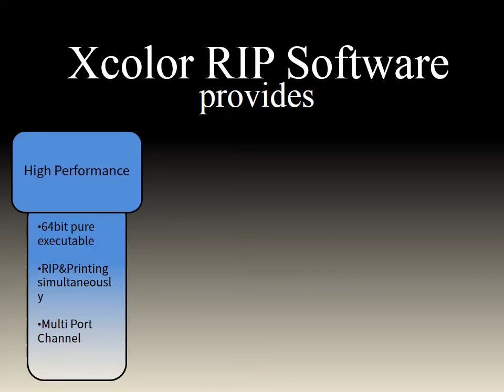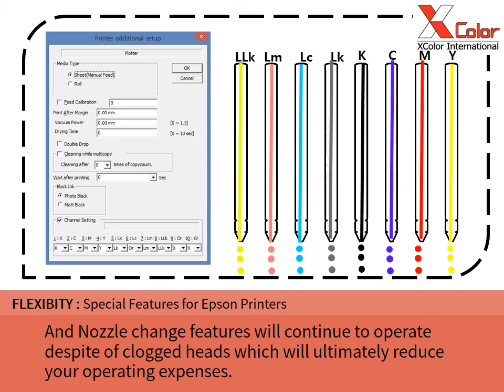Introducing Xcolor RIP Software for digital printing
We are introducing our fascinating product, Xcolor RIP Software!